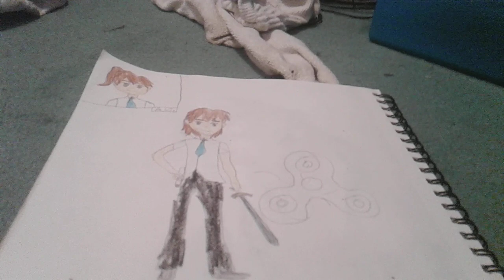My moveset and one of my taunts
Let me know what you guys think they would say about me and my moves